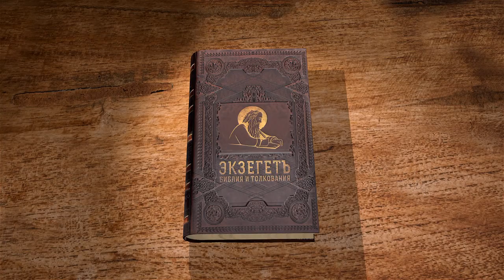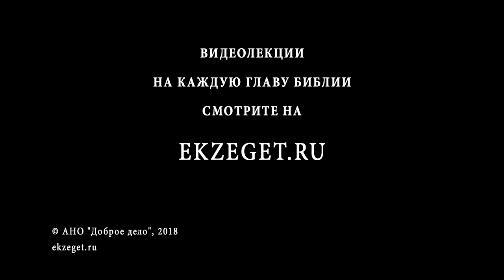Евангелие от Иоанна. Глава 4. Андрей Солодков. Новый Завет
Спаситель беседует с самарянкой. Обращение самарян и возвращение Спасителя в Галилею.